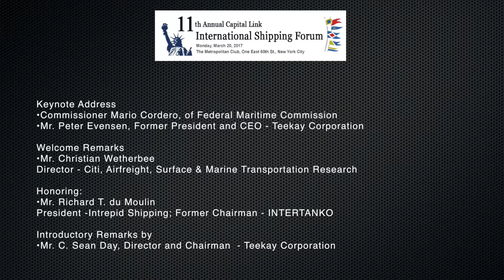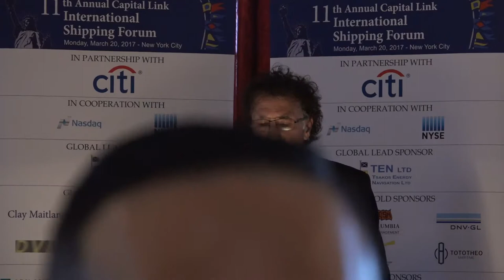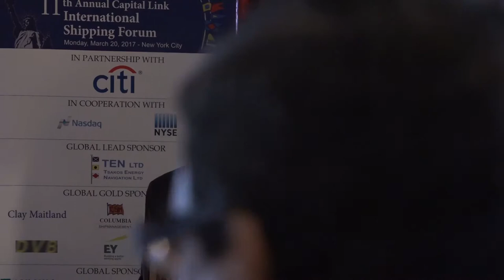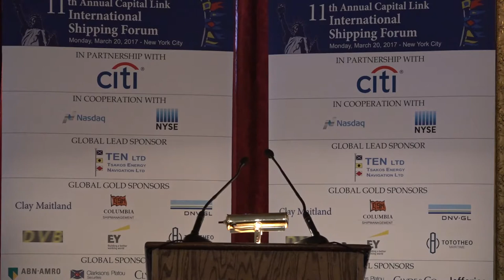2017 11th Annual Capital Link International Shipping Forum - Keynote and Award Presentation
11th Annual Capital Link International Shipping Forum

KEYNOTE ADDRESS

Commissioner Mario Cordero, of Federal Maritime Commission
Mr. Peter Evensen, Former President and CEO - Teekay Corporation

CAPITAL LINK SHIPPING LEADERSHIP AWARD PRESENTATION

Honoring:
Mr. Richard T. du Moulin
President -Intrepid Shipping; Former Chairman - INTERTANKO

Mr. C. Sean Day
Director and Chairman  - Teekay Corporation